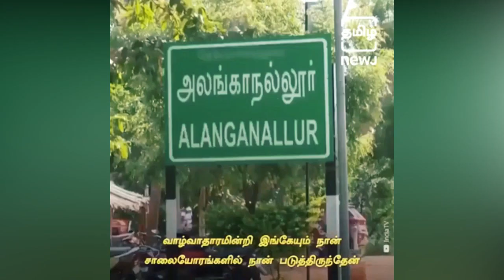மிக சிறந்த தன்னம்பிக்கை வீடியோ | BEST Motivation VIDEO 2021 TAMIL